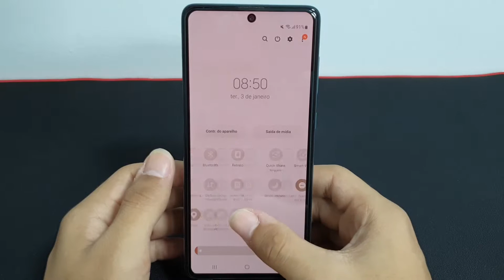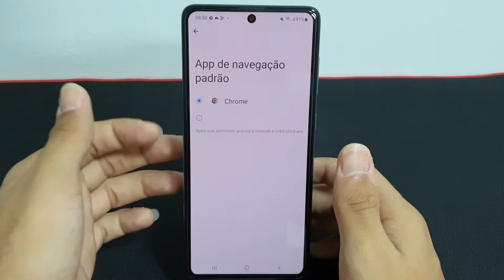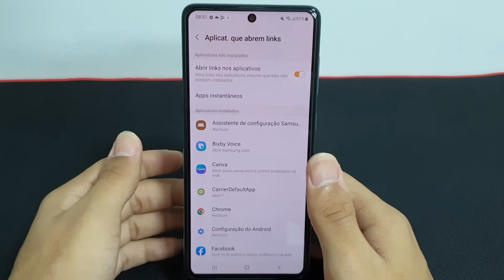Como configurar os aplicativos padrão do seu Samsung A71 - passo a passo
Nesse vídeo vou mostrar passo a passo de como configurar os aplicativos padrão do seu Samsung A71

✩ Redmi Note 9 64G / 128GB
✩ Redmi Note 9S 64G / 128GB
✩ Poco X3